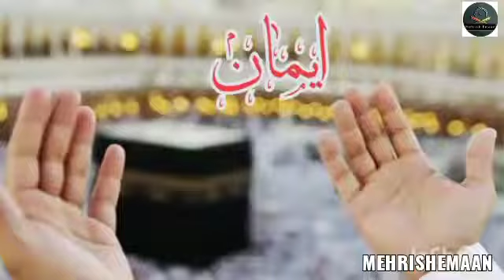Surah At-Tariq[The Knocker] Beautiful Heart Trembling Qur'an Recitation#@MehrishEmaan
Bismillahirrahmanirraheem

[Al-Bukhari]

Surah At-Tariq ( Arabic Surah At-Tariq,"The Piercing star" , The Nightcomer ." literally " " The Knocker") is the eighty - sixth sura of the Qur'an with 17 Ayat . Muslims believe this chapter was sent to Muhammad when he was in Mecca.

Reciter : Abdul Aziz Al-Asiri

86. At-Tariq